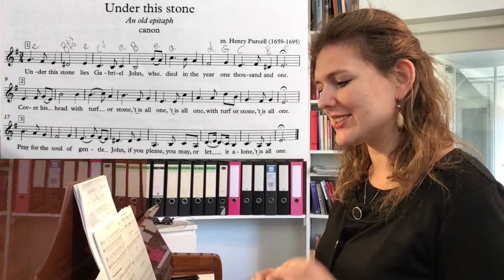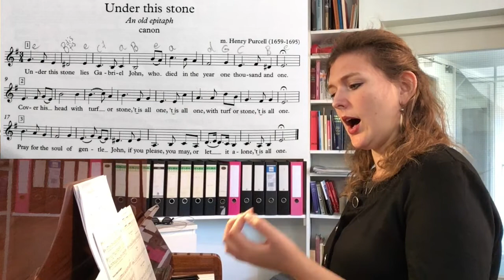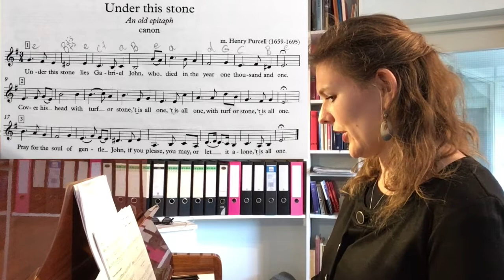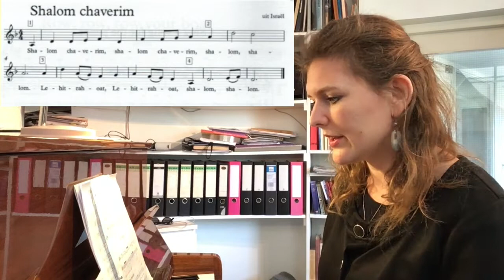Koorles 13 mei 2020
Ga direct naar:
Uitspraak: 21:57
Sopranen: 23:16
Alten: 29:33
Tenoren: 36:13
Bassen: 43:54

Boek nu je eerste online zangles! Neem contact op via bovenstaand e-mail adres.
Wil je feedback? Stuur me een opname van 1 minuut, waarin je een deel van het Hallelujah zingt!